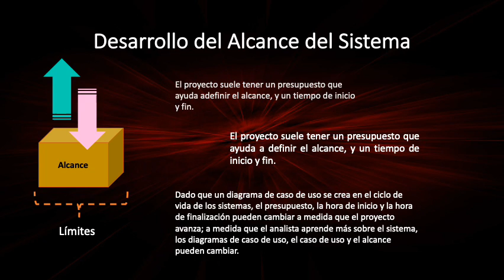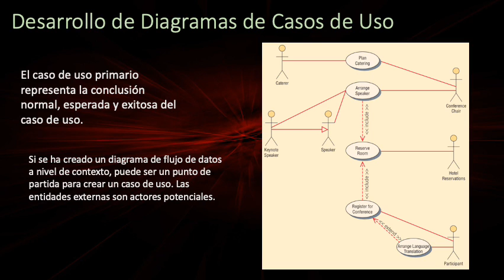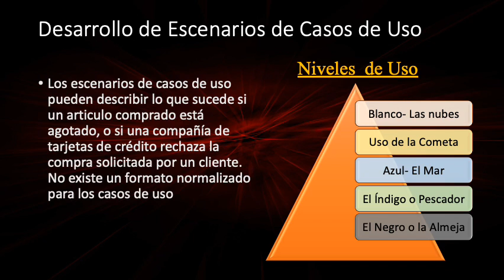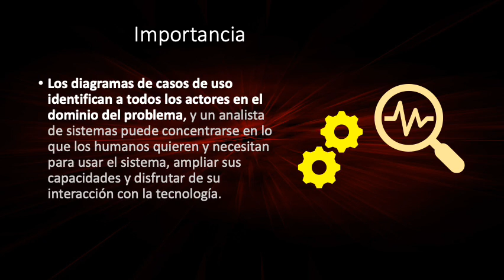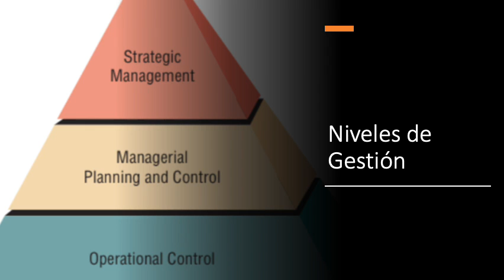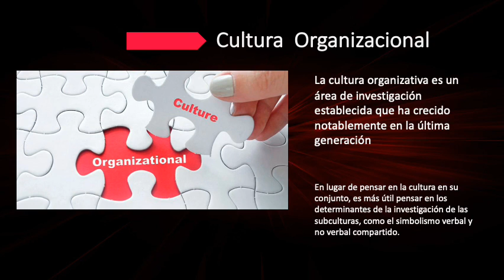Capitulo 2 Kendall Parte II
Sistemas Organizacionales
Parte II